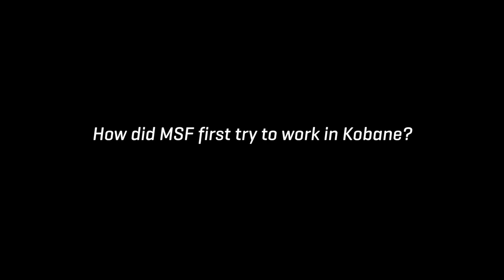3 Questions on Invaluable Medicine in Northern Syria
The northern Syrian city of Kobane (Ein Al Arab), on the border with Turkey, has seen much destruction over the course of the country's ongoing war. During an attack on the city, a new MSF hospital in the city was destroyed only days prior to opening, the team devised an alternative solution for providing care to a population with very little access to even basic medical services. Earlier this year, we interviewed former MSF Head of Mission Jason Mills about Syria.